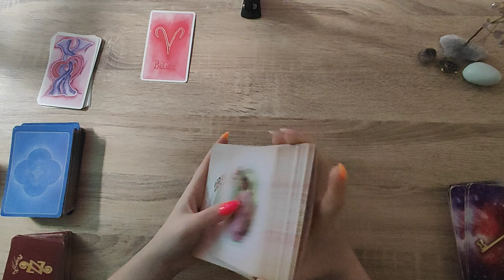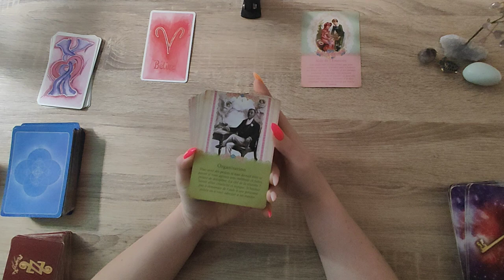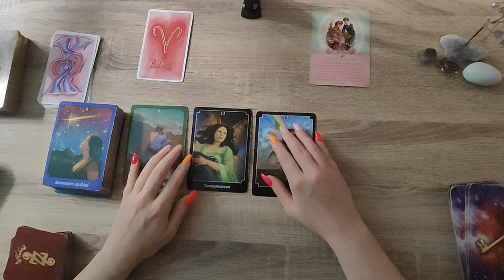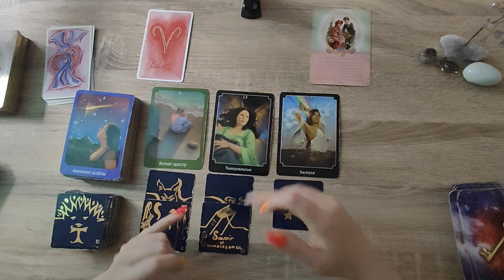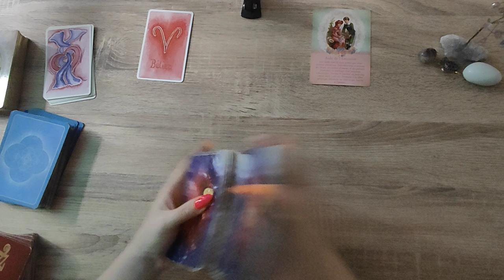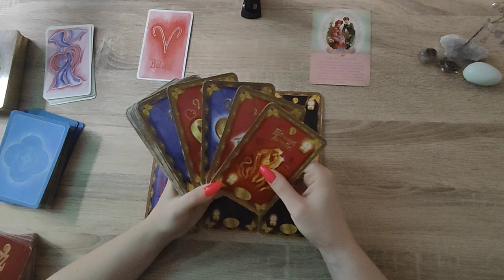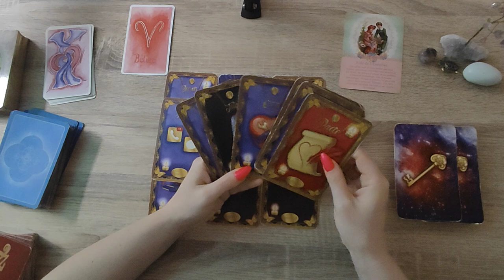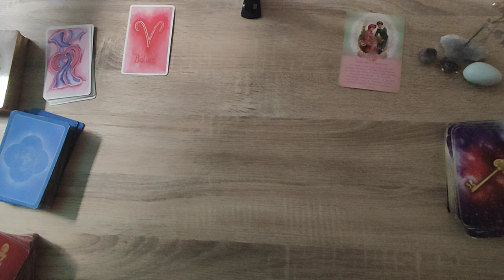BELIER♈SEMAINE DU 08 AU 14 JUILLET 2024♈UNE TRANSFORMATION RAPIDE